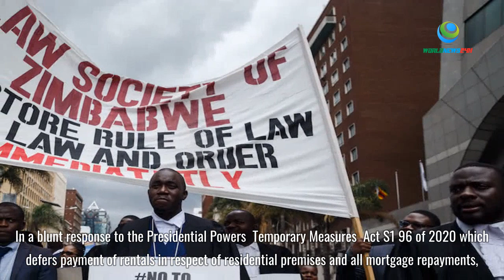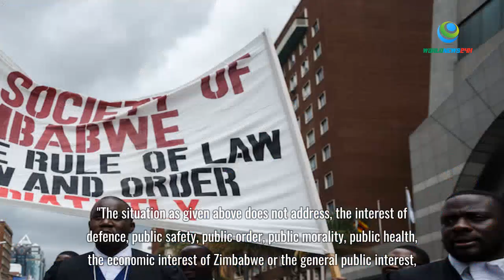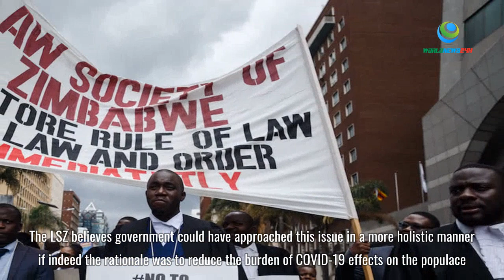Lawyers rip up ‘irrational’ Mnangagwa rent payment reprieve order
In a blunt response to the Presidential Powers (Temporary Measures) Act S1 96 of 2020 which defers payment of rentals in respect of residential premises and all mortgage repayments, the Law Society of Zimbabwe said the decree suppressed the rights of a section of society in attempts to protect those of the another.